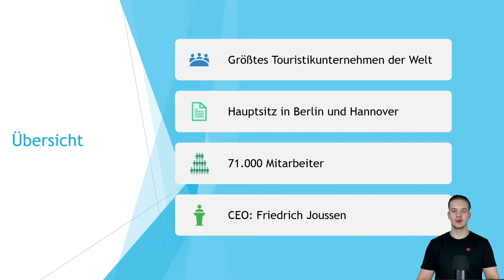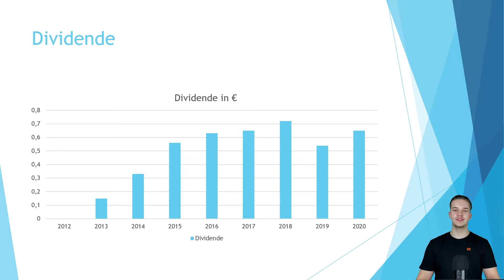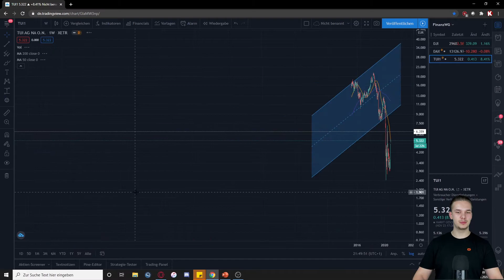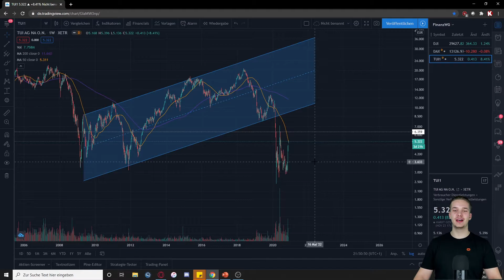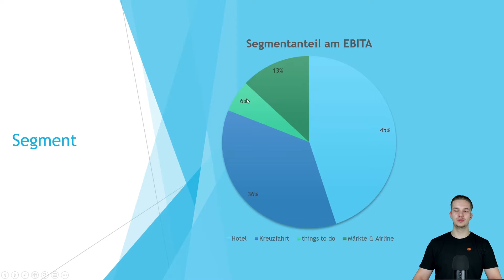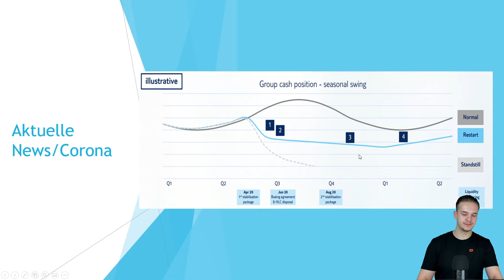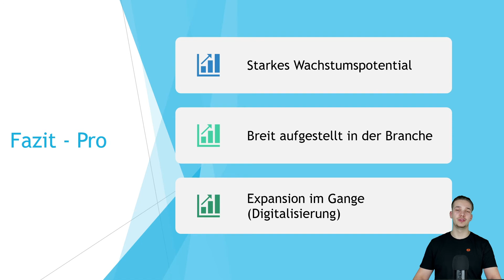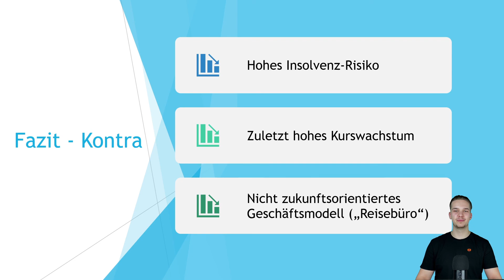TUI Aktienanalyse | Größtes Touristikunternehmen der Welt mit Rally-Potential!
TUI, das weltgrößte Touristikunternehmen mit starken Kursgewinnen nach dem starken drop Anfang des Jahres. Was das Unternehmen wirklich leistet und ob es potential hat erfahrt ihr in diesem Video!

Timestamps:
00:00 Intro
00:38 Zahlen
02:15 Chartanalyse
04:18 Aktionärsstruktur
04:53 Produkte
06:36 Segment
07:07 Aktuelle News
09:22 Fazit